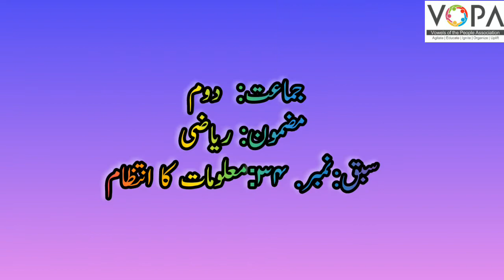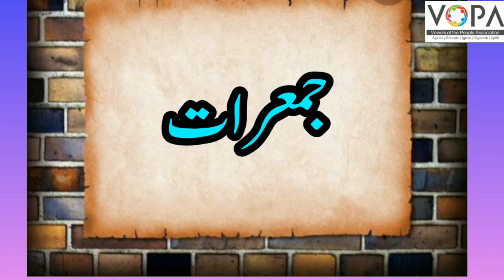2nd | Maths | Chapter no.34 | معلومات کا انتظام | V-School